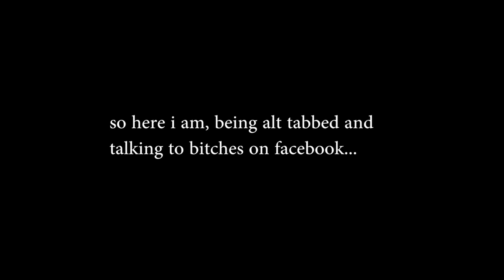Battlefield3 - Likeabowce202 shows the love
Matt1942 asks the question, likeabowce202 answers swiftly